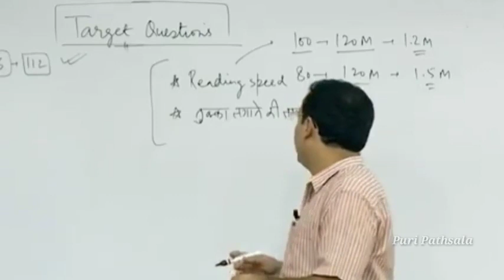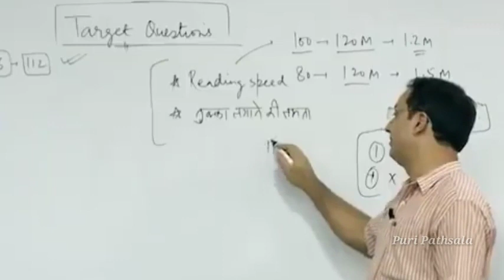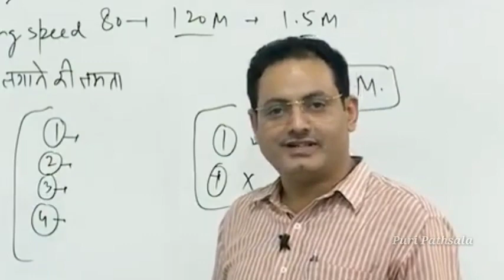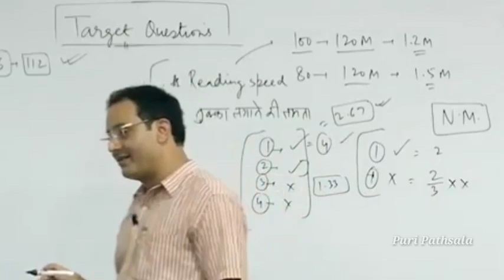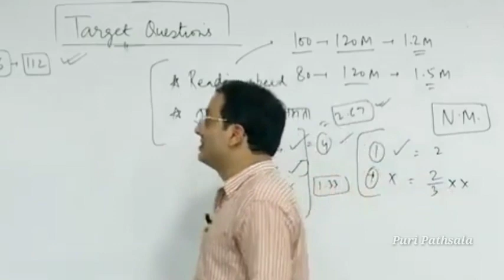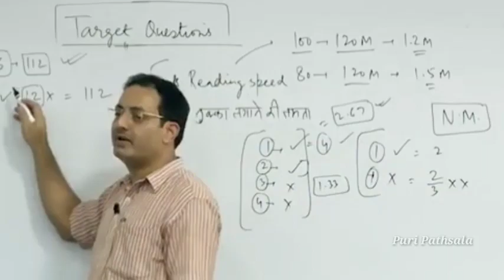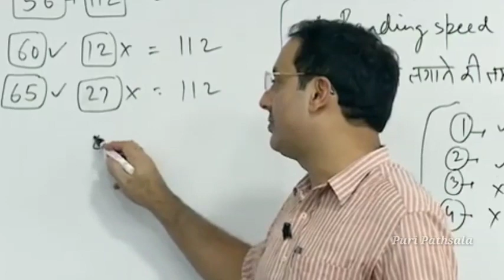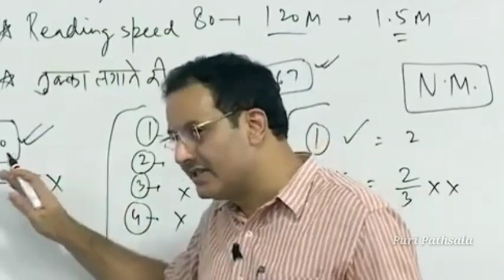RRB GROUP D exam 2022 तुक्का लगाए नंबर बढ़ाये | group d analysis today, group d, group d science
rrb group d salary details,
rrb group d a,
railway group d a,
आरआरबी ग्रुप डी न्यू अपडेट,
आरआरबी ग्रुप डी करंट अफेयर्स,
आरआरबी रेलवे ग्रुप डी,
railway group d yogyata,
आरआरबी ग्रुप डी क्या है,
आरआरबी ग्रुप डी का आज का पेपर,
आरआरबी ग्रुप डी एग्जाम,
rrb group d e call letter download,
rrb group d e call letter,
railway group d,
rrb group d e call letter download telugu,
rrb group d e call letter kaise download karen,
rrb group d e call letter download tamil,
rrc group d call letter 2022,
railway group d e call letter,
rrc group d call letter,
railway group d'e w s,
आरआरबी ग्रुप डी साइंस,
रेलवे डी ग्रुप एग्जाम,
ग्रुप d exam date,
रेलवे डी ग्रुप एग्जाम डेट,
rrb group d i,
railway group d i card,
रेलवे ग्रुप डी के लिए साइंस,
आरआरबी ग्रुप डी एग्जाम डेट,
ररब ग्रुप डी एग्जाम डेट,
आरआरबी ग्रुप डी एग्जाम डेट 2022,
आरआरबी ग्रुप डी एडमिट कार्ड,
आरआरबी ग्रुप डी एग्जाम 2022,
आरआरबी ग्रुप डी एग्जाम कब होगा,
आरआरबी ग्रुप डी एडमिट कार्ड 2022,
आरआरबी ग्रुप डी एग्जाम पेपर,
group d test,
rrb group d 2022,
railway group d hai kya,
आरआरबी ग्रुप डी का सिलेबस,
आरआरबी ग्रुप डी का पेपर,
आरआरबी ग्रुप डी का,
आरआरबी ग्रुप डी का एग्जाम